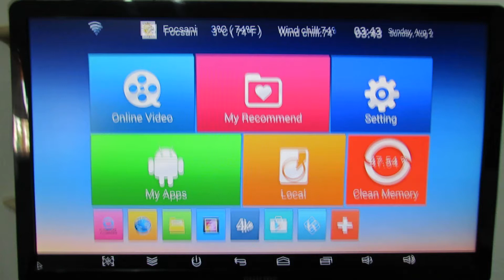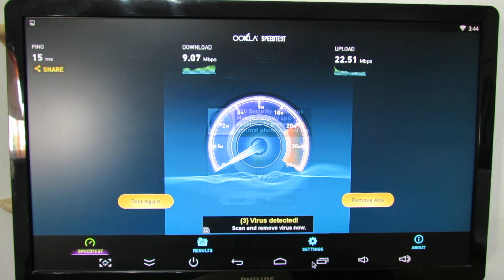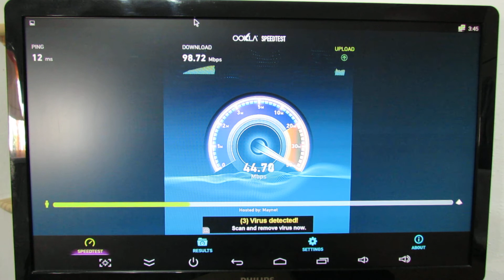Internet speed tested on on MXIII-G TV Box with Amlogic S812 CPU